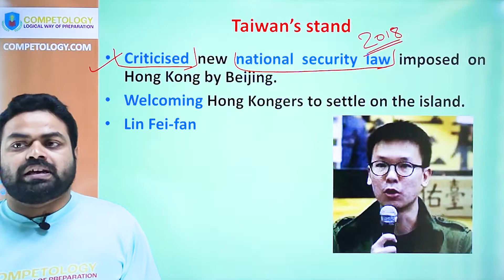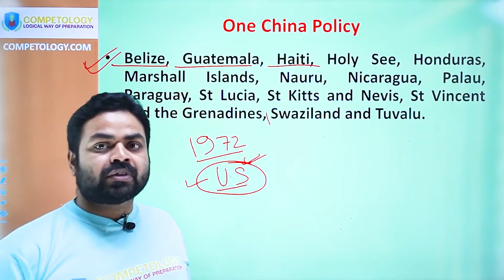China threatens Taiwani diplomates II चीन ने ताइवानी राजनयिकों को दी धमकी I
Taiwanese staff working at the island’s representative office in Hong Kong will begin leaving the Chinese-run city from Sunday, a senior official said, after the government there demanded its officials sign a document supporting Beijing’s claim to Taiwan.

Chinese-ruled Hong Kong has become another bone of contention between Taipei and Beijing, especially after Taiwan lambasted a security law imposed on Hong Kong by Beijing and began welcoming Hong Kongers to settle on the island.